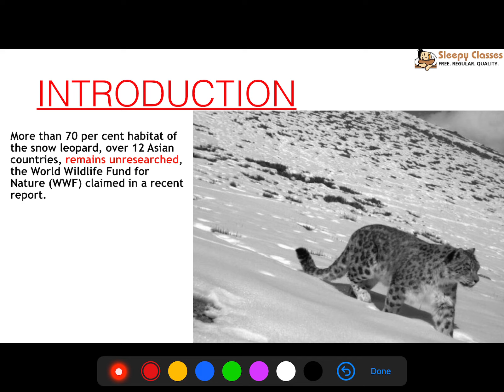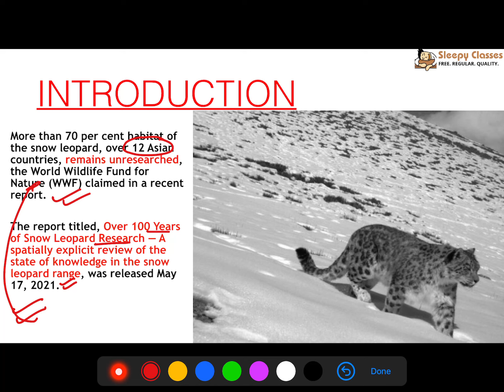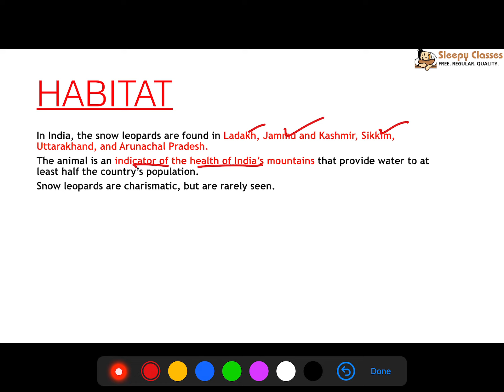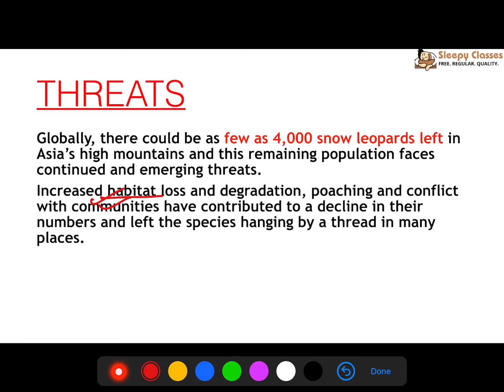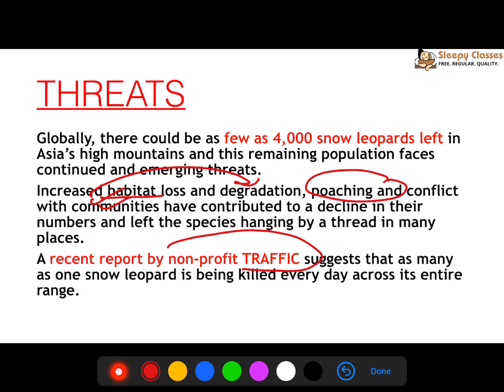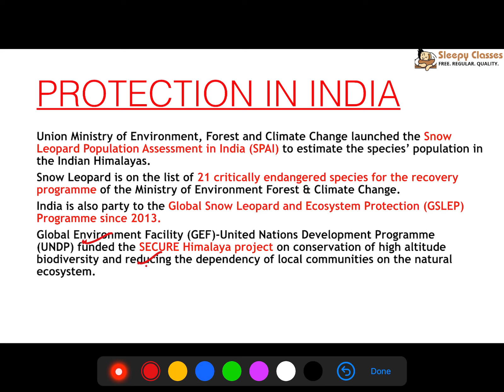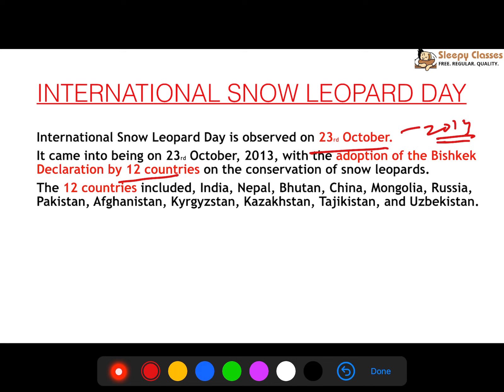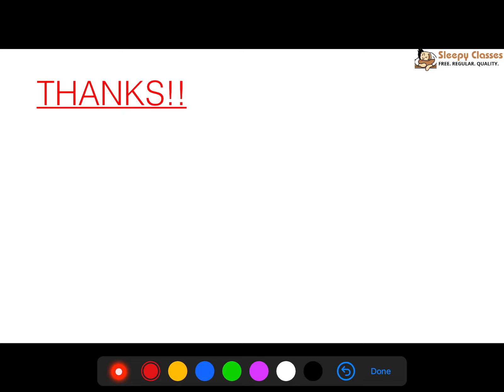2 - MINUTE SERIES - SNOW LEOPARD - ENVIRONMENT || UPSC || IAS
In this video, we are covering Snow leopard in detail, an important topic of Environment for Prelims this year.

Toll Free: 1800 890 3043